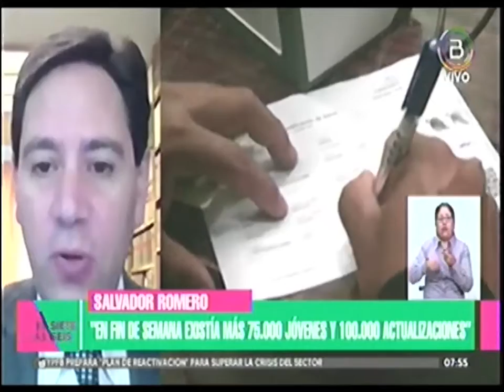16122020 SALVADOR ROMERO EL TSE TRABAJA CON UN PRESUPUESTO DE AUSTERIDAD BTV